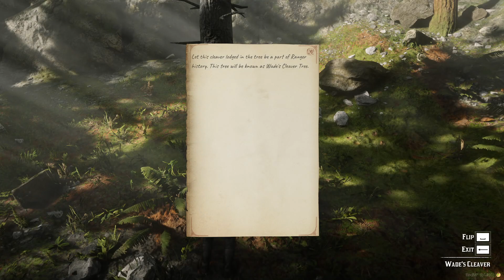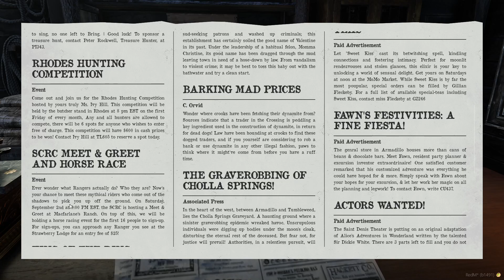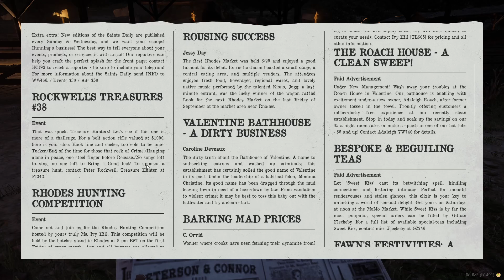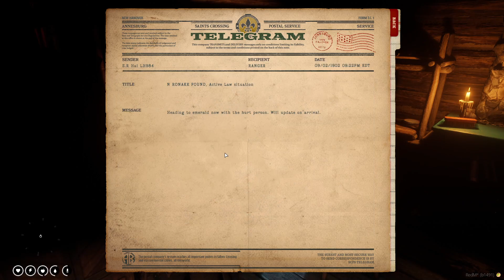WildRP | RedM | Wayfarer: The Ellis Wade Story | Senior Ranger | (S4,30)